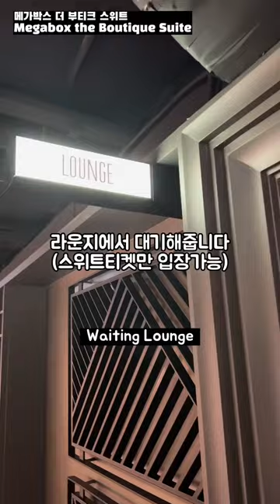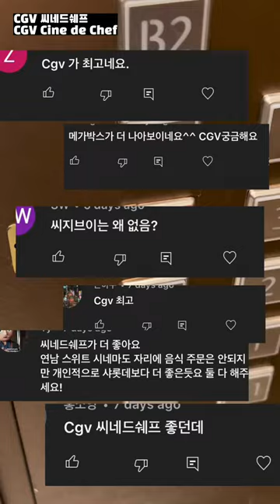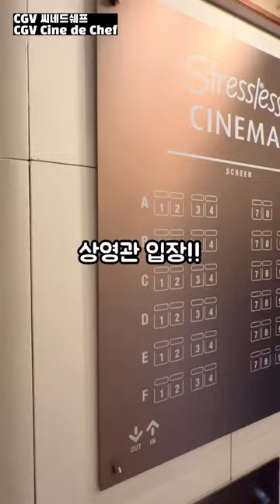영화관 3사 럭셔리 상영관 내돈내산 리뷰 모음ZIP | 메가박스 더 부티크 스위트 | 롯데시네마 샤롯데 | CGV 씨네 드 쉐프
숏츠로 올린 럭셔리 영화관 시리즈 한번에 비교할수 있게 모아봤어요.
영화관 시리즈 많이 봐주셔서 감사합니다 :)